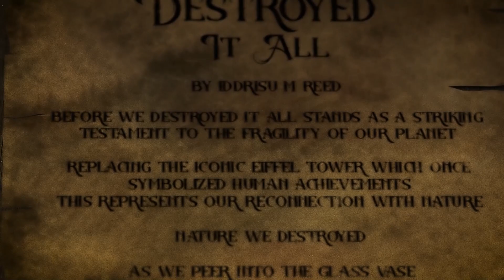Before We Destroyed It All - A Climate Change 3D Animation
"Before We Destroyed It All"
My Entry For The Climate Creative's Challenge

Prompt : Pick a HISTORIC BUILDING or ENVIRONMENT and communicate how it will be impacted by climate change and how it could be adapted to be made more resilient?

My entry revolves around the iconic Eiffel Tower.
The animation commences with the pristine tower, gradually transforming into a desolate version representing the impact of climate change.
A sequence of contrasting images, such as an axe near a "do not cut trees" sign and a dismantled car beside a "use EVs and save the planet" sign signifies our contrasting behavior towards doing what saves the planet.
The sequence then transitions to an artwork that has replaced the Eiffel Tower which serves as a saddening reminder of Earth's original beauty before human influence.

This highlights the urgency for adaptation. By embracing renewable energy, sustainable practices, and conservation efforts, we can fortify historic landmarks like the Eiffel Tower, fostering resilience against climate challenges.
This entry creatively illustrates the consequences of environmental negligence through visual storytelling, prompting reflection on our role in preserving the planet.